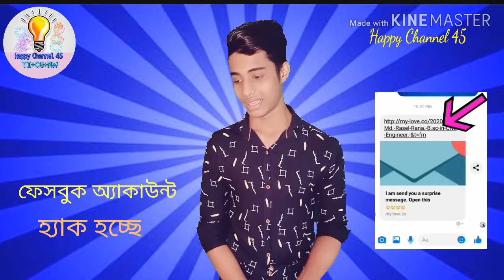ফেসবুক অ্যাকাউন্ট হ্যাক হয়ে যাচ্ছে।।Facebook account is getting hacked...?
happy channel 45

ফেসবুক অ্যাকাউন্ট হ্যাক হয়ে যাচ্ছে

Facebook account is getting hacked...?